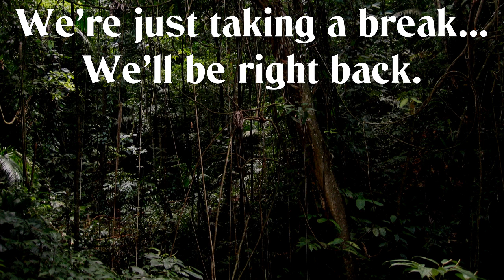Roll For Suffering... Session 2.26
God court!